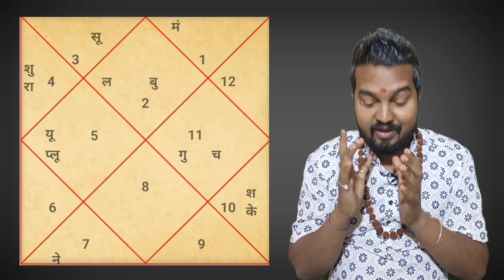क्या होगा अब adani का। कुण्डली अध्यन।kundali reading of Adani.